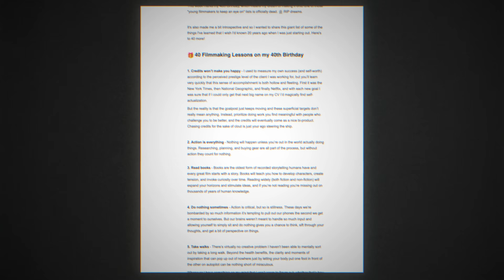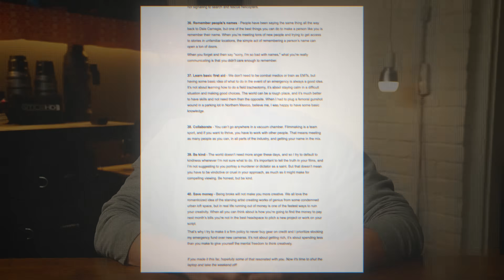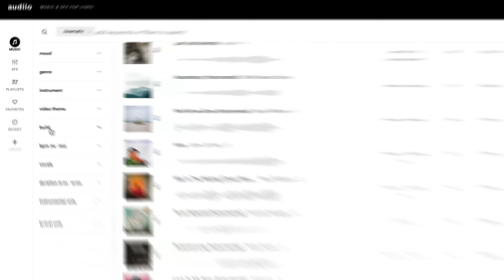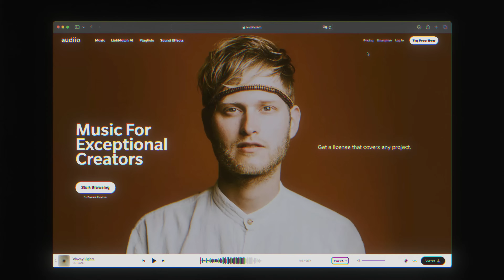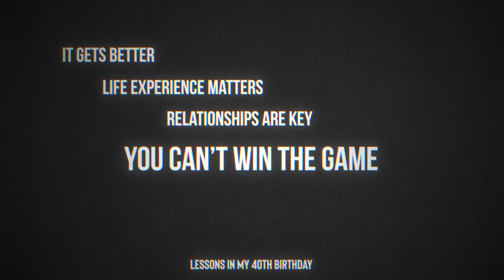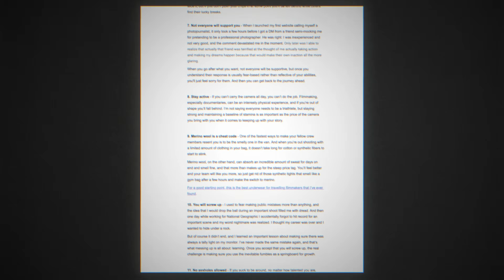I’m 40. If You’re a Filmmaker in Your 20’s, Watch This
⛑️NEED PERSONALIZED HELP? SCHEDULE 1:1 CAREER DEVELOPMENT OR CONSULTATION CALL ⛑️

They say many filmmakers don’t hit their full potential until later in life and seeing as it’s my 40th birthday, I hope they’re right. In that spirit, here’s some advice on creative living and a few bits of filmmaking wisdom that took me 40 years to learn.

👇🏻MORE RESOURCES FOR FILMMAKERS 👇🏻

CHAPTERS

CURRENT DRONE
KEY LIGHT
SHOTGUN MIC

✋ SAY HI